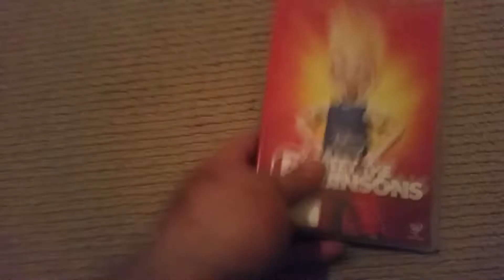Some DVD's That I Brought it From BIG W Macquarie